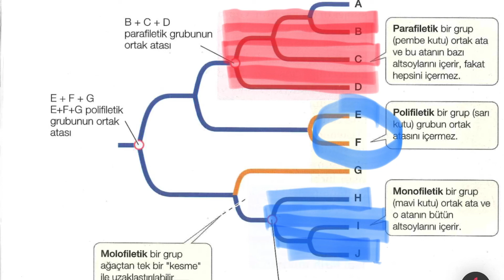Monofiletik Polifiletik Parafiletik Gruplar Alan sınavında en çok çıkan-3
Momofiletik Grup Polifiletik Grup Parafiletik Grup Molofiletik Grup